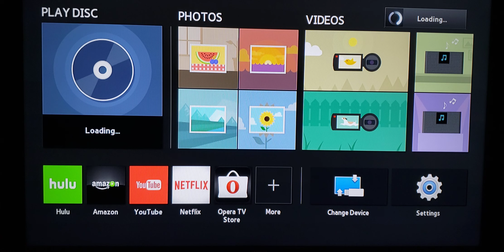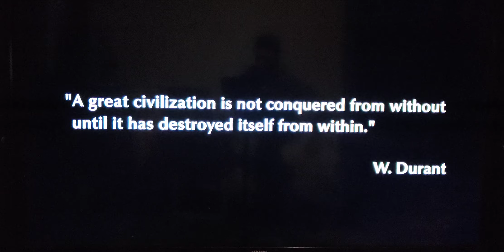Opening to Apocalypto (2006) 2007 Blu-Ray